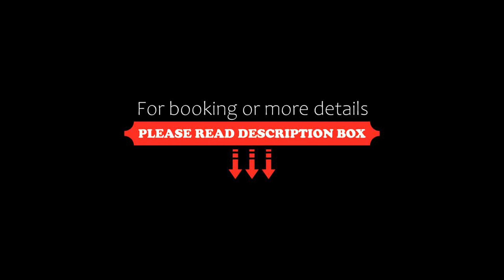Pam Inn Regency, Sānand, India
About Property:
Offering a restaurant that serves Indian and Chinese specialities, Pam Inn Regency is located in Sānand. Free WiFi access is available.
Each room here will provide you with air conditioning and a seating area. Private bathroom also comes with a shower.
At Pam Inn Regency you will find a 24-hour front desk and a garden. Other facilities offered at the property include ticket service and luggage storage. The property offers free parking.
The Kankari...
Property Type: Hotel
Address: Nr. HP Petrol Pump, Sarkhej - Viramgam Highway Road, Iyava Village, Sanand, 382170 Sānand, India
Searching For
1. Pam Inn Regency - Sānand - India
2. Pam Inn Regency - Sānand - India Address
3. Pam Inn Regency - Sānand - India Rooms
4. Pam Inn Regency - Sānand - India Amenities
5. Pam Inn Regency - Sānand - India Offers and Deals
Audio Credit:
Track Title: Subway Dreams
Artist: Dan Henig